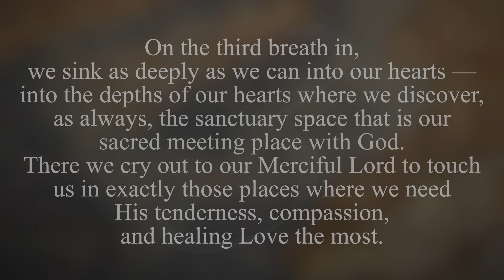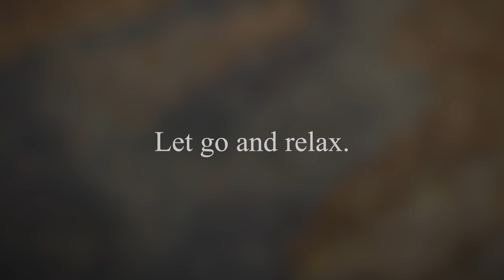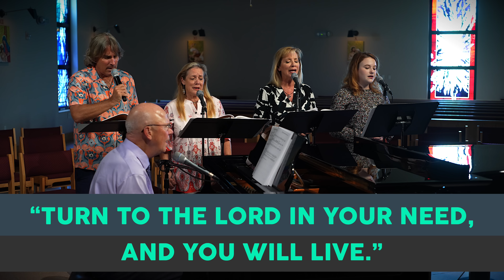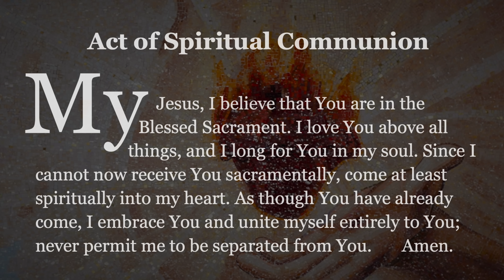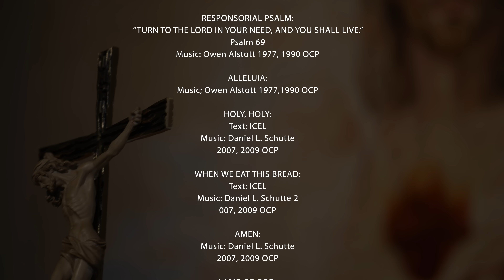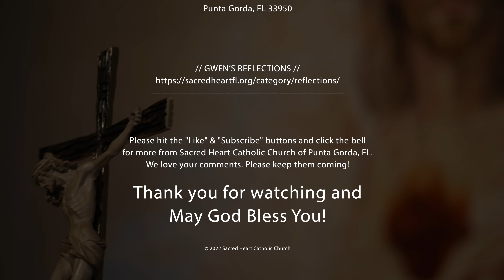15th Sunday in Ordinary Time | SACRED HEART OF PUNTA GORDA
Know who your neighbors are!

Sacred Heart Parish in Punta Gorda, FL
celebrates the Sunday Catholic Mass (Eucharist)
for Fifteenth Sunday in Ordinary Time.

// CHAPTERS //
00:00 - Brief Centering Prayer
01:13 - Opening Greeting
01:46 - Opening Hymn
04:44 - Opening Prayer
04:56 - Penitential Rite
09:10 - Reading I
10:25 - Responsorial Psalm
12:10 - Reading II
13:42 - Gospel Acclamation
14:21 - The Gospel
16:47 - Homily
28:59 - Prayers & Response
32:39 - Eucharistic Prayer
40:49 - Communion
44:42 - Pastor’s Message
45:13 - Final Blessing
45:34 - Concluding Hymn
49:24 - Credits

// SUNDAY ONLINE MASS //

The Celebrant/Presider is Father Jerome (Jerry) Kaywell - Pastor
The Lector is Gwen Coté - Pastoral Associate
The Sunday Mass is Produced & Recorded by Brent Billman and Darrell Nutt
Edited by Darrell Nutt
Audio Assist by Don Fortunato

// MUSIC //

Rory Dewey - Music Director
Rebecca Finly - Choral Conductor/Music Director Assistant
Richard Iannuzzi - Drums
Tony D’lorio - Bass Guitar
Rory Dewey - Piano & Vocals Bill Fredricks, Rebecca Finly, Lori Adams/D’lorio & Grace Helgemo - Vocalists

// SONG CREDITS //

ENTRANCE:
“Come to Jesus”
Joshua Blakesly, Sarah Hart 2002, 2006
Spirit&Song.com, a division of OCP

GLORY TO GOD:
Text 2010, ICEL
Music 2007, 2009, Daniel L. Schutte. Published by OCP

RESPONSORIAL PSALM:
“TURN TO THE LORD IN YOUR NEED, AND YOU SHALL LIVE.”
Psalm 69

ALLELUIA:
Music; Owen Alstott 1977,1990 OCP

HOLY, HOLY:
Text; ICEL
2007, 2009 OCP

WHEN WE EAT THIS BREAD:
Text: ICEL
007, 2009 OCP

AMEN:
2007, 2009 OCP

LAMB OF GOD:
2007, 2009 OCP

COMMUNION SONG:
“O God Beyond All Praising”
Text: Michael Perry
1982, The Jubilate Group Administered by Hope Publishing Co.

RECESSIONAL SONG:
“Trading My Sorrows”
Darrell Evans 1998, Integrity Hosanna! Music (ASCAP)

for more from Sacred Heart Catholic Church of Punta Gorda, FL.
We love your comments. Please keep them coming!